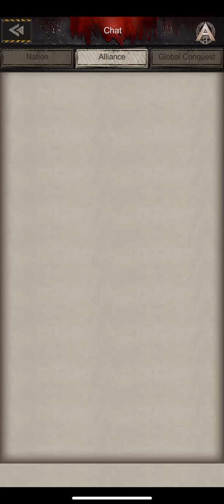Age of Z Origins World 81 UNA Strikes 33 Million Power 35 City Zeus During Battle Frenzy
As you all remember in another video we once zeroed him during a regular battle well Zeus Returns strong as ever. We managed to beat him he loss 11 million BP but quickly healed dude is super tough to deal with. He. Has over 2 million troops again.